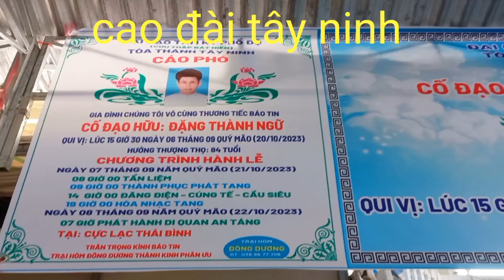LỄ TANG ÔNG : ĐẶNG THÀNH NGỮ 84T - CAO ĐÀI TÂY NINH